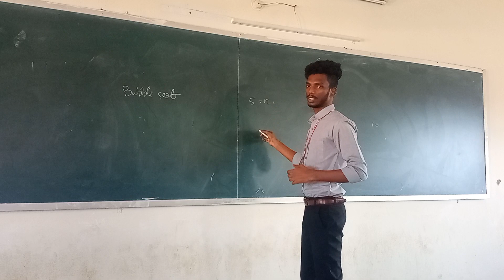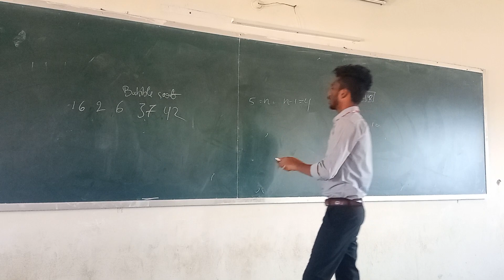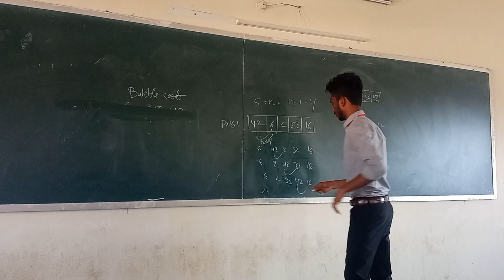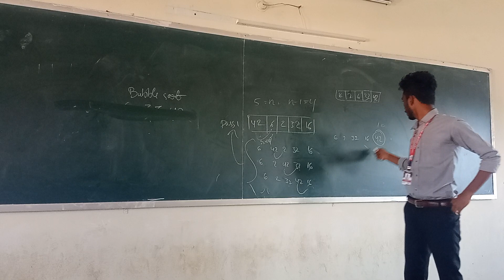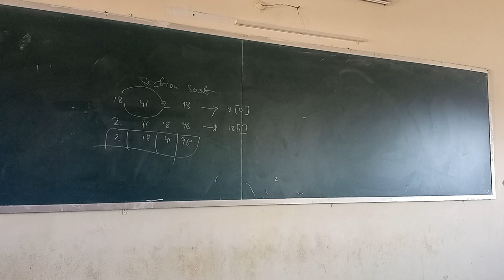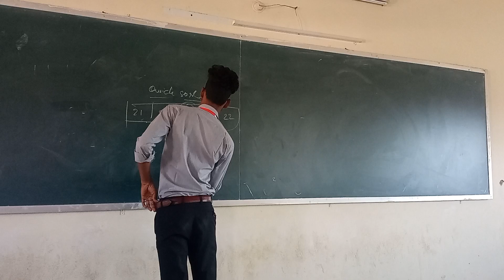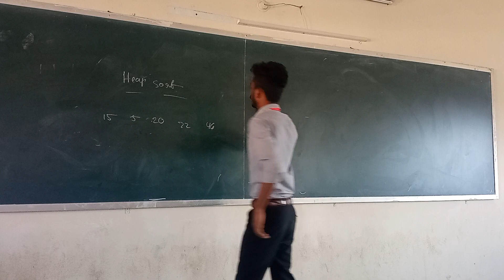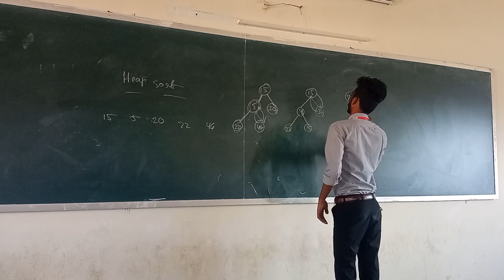Sorting Methods || DATA STRUCTURES || Teach To Learn Session